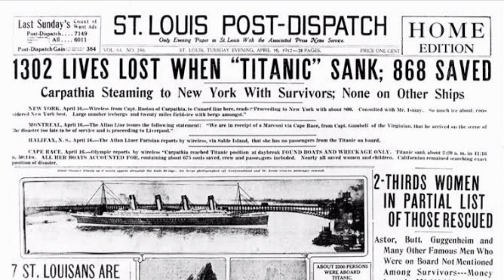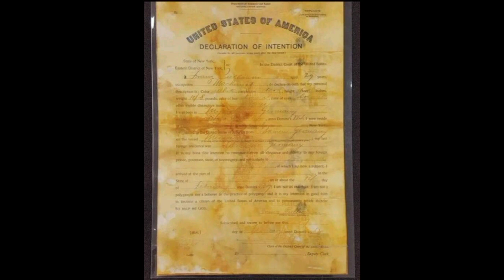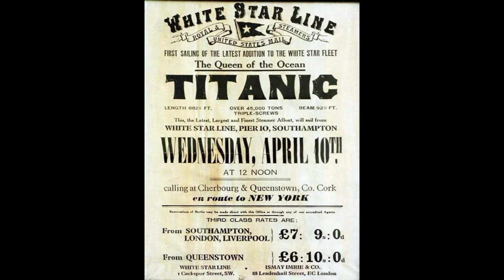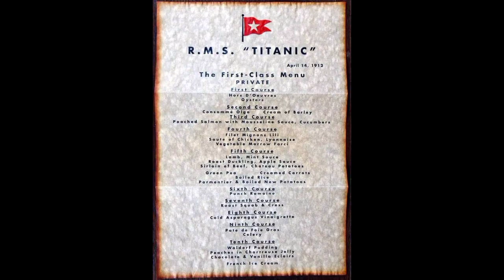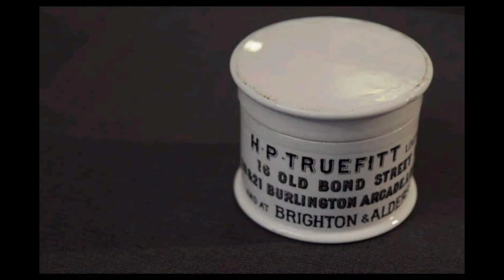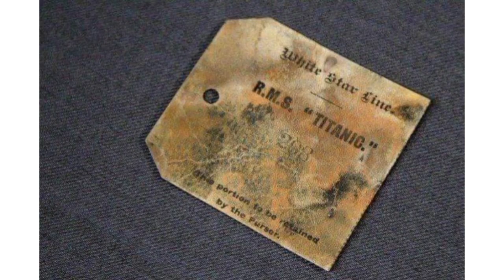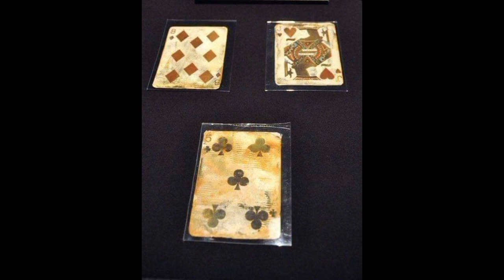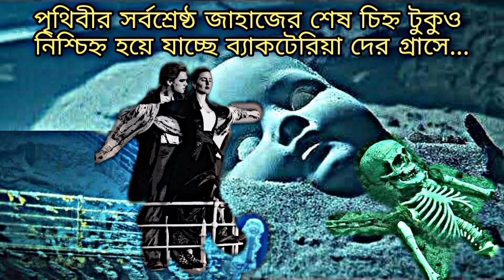Titanic নিশ্চিহ্ন হয়ে যাচ্ছে ব্যাকটেরিয়া দের গ্রাসে..Real mystery of Titanic😱🕵‍♂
What is that real truth behind Titanic?
Why titanic haven't recovered yet?
what is the present condition of titanic under Atlantic?
Some rare treasure discovery from titanic.(Use headphone)